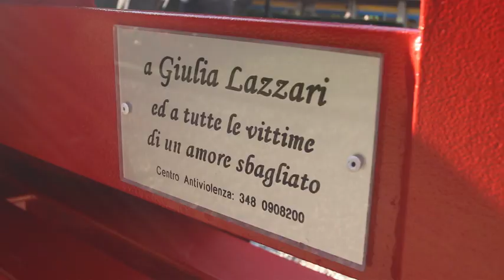Una panchina rossa in memoria di Giulia, moglie e mamma di 23 anni vittima di femminicidio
ADRIA - C'è stato il dolore, a tratti vivo e intenso, come quando la mamma di Giulia Lazzari, la giovane moglie e mamma di Adria, uccisa dal marito, a cerimonia finita, si è fermata, a lungo, isolandosi dal mondo esterno, ad accarezzare il nome della figlia, istoriato sulla panchina rossa inaugurata in mattinata ai Giardini Matteotti di Adria, dedicata proprio alla ragazza che non c'è più, divenuta un simbolo di tutti coloro che lottano contro la violenza di genere.

Ci sono stati gli appelli delle consulenti del centro antiviolenza, che hanno ben spiegato quando non è amore: quando non ti lascia uscire con le amiche, non ti lascia vestire come vuoi, ti controlla il telefono, ti assilla, ti picchia. Non è troppo amore. E' violenza. E ci sono stati dati preoccupanti, come le 80 donne che nel corso dell'anno si sono rivolte al centro antiviolenza del Polesine, come i 5 casi di codice rosso scattata dall'entrata in vigore della nuova norma, a ottobre.

Ma ci sono stati anche grandi messaggi di speranza, frutto della massiccia presenza dei giovani studenti che, a decine, hanno passato una mattinata diversa. Prima, alla casa delle associazioni, per parlare del fenomeno della violenza sulle donne, per imparare cosa non è mai giustificabile e cosa vada denunciato subito. Poi, nel lungo corteo che si è snodato sino ai Giardini Matteotti, teatro dell'inaugurazione.